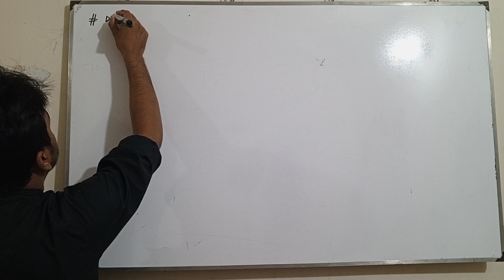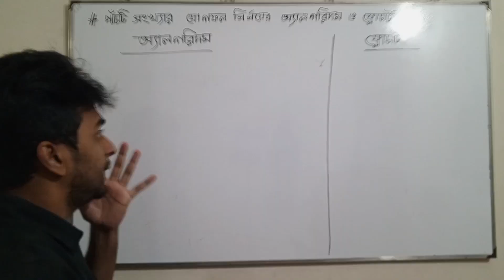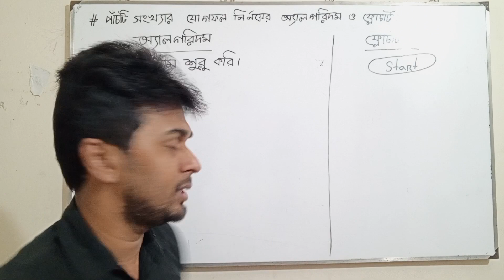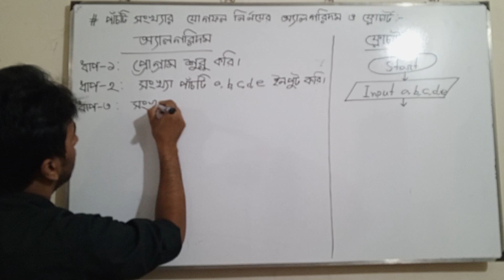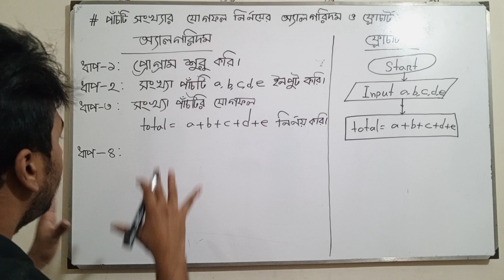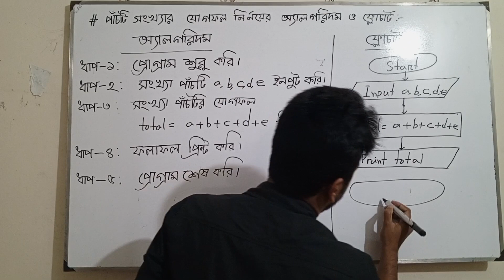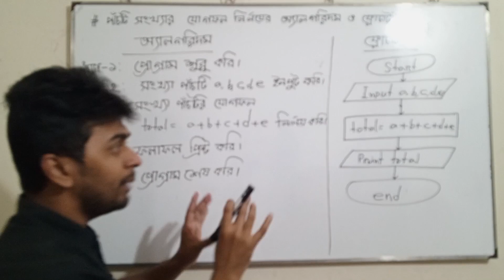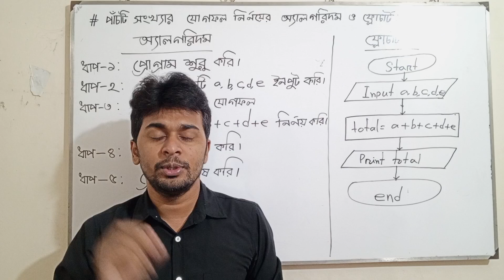পাঁচটি সংখ্যার যোগফল নির্ণয়ের অ্যালগরিদম ও ফ্লোচার্ট || Hsc ict chapter 5 || algorithm || flowchart.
আসসালামু আলাইকুম।
আমাদের ইউটিউব চ্যানেলটি একটি শিক্ষামূলক চ্যানেল। এই চ্যানেলটির মাধ্যমে আপনারা শিক্ষা মূলক সকল ভিডিও পাবেন ইনশাআল্লাহ। আমাদের 20 Minute School  ইউটিউব চ্যানেলে  এবং Rakib education Facebook page এ আপনারা প্রথম শ্রেণি থেকে দ্বাদশ শ্রেণি পর্যন্ত এবং সকল প্রকার চাকরি প্রত্যাশিদের ক্লাস দিয়ে থাকি।  আর ক্লাসটির ধারাবাহিকতা রাখতে আমরা পর্বভিত্তিক ভাবে সকল শ্রেণির ভিডিও দিয়ে
থাকি।

সবগুলো ভিডিও একসাথে পেতে:আমাদের ইউটিউব লিঙ্ক ফেসবুক পেইজের লিঙ্ক ফেসবুক গ্রুপের লিঙ্ক